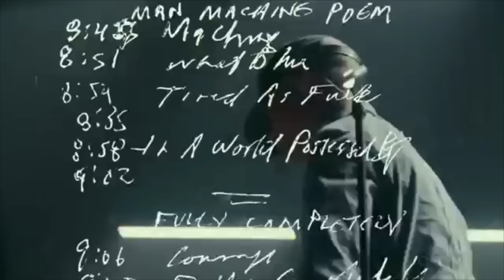Pretty Painted Poet - Shawn Brady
A tribute to a man who gave us so much joy and an abundance of amazing music and memories. 100% of proceeds to the Downie-Wenjack Fund

LYRICS:
follow love dear
and seal it with a kiss
a kiss right on the lips

follow courage
your compass reads magnetic north
no ordinary course
no ordinary course

pretty pictures, pretty painted mind
pretty painted nation , pretty painted eyes
pretty hero , pretty painted art
pretty painted poet with a pretty painted heart

follow grace dear,
coloured feathers on your hat
sing the blues and make em dance
sing those blues and make em dance

follow purpose
a pioneer who made a choice
a conscience and a voice
a conscience with a voice

pretty nation, pretty painted eyes

and I remember frosh week
around the campfire singing wheat kings

follow tragedy
into the eye of the eclipse
faith and fear can coexist
faith and fear must coexist
faith and fear will coeexist
shine up your shoes and shake your hips